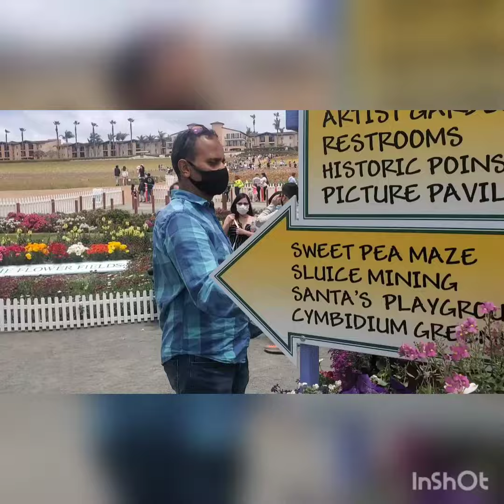Carlsbad flower field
carlsbad flower field#flower plantation#